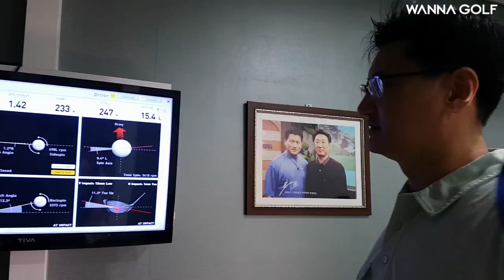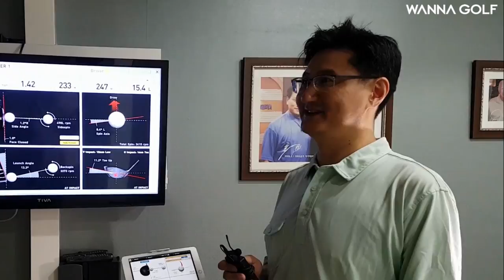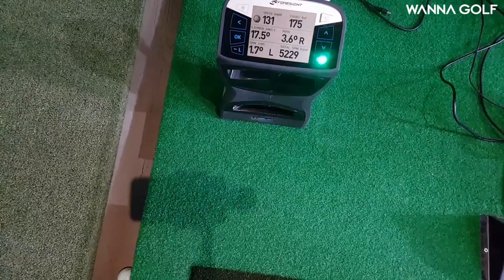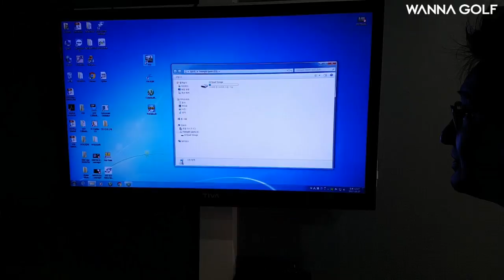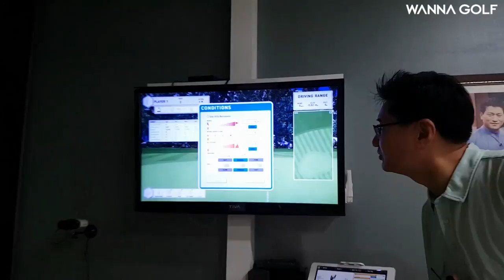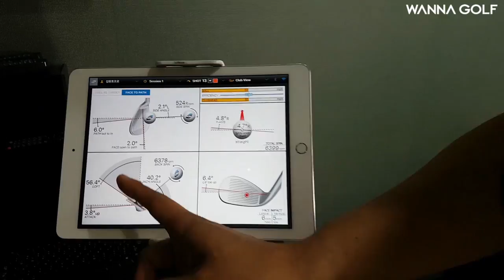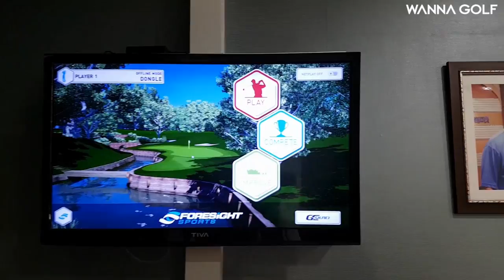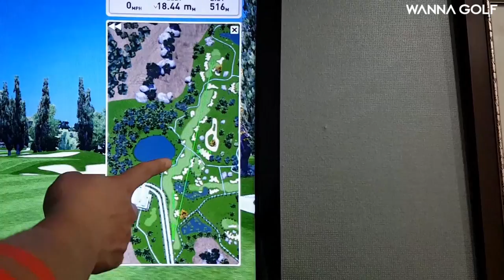[ 워너골프 ] GCQ 2부 방향과 거리를 잡아주는 골프스윙 런치모니터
1부에서 이어서 소개해 드리도록 하겠습니다 ^^